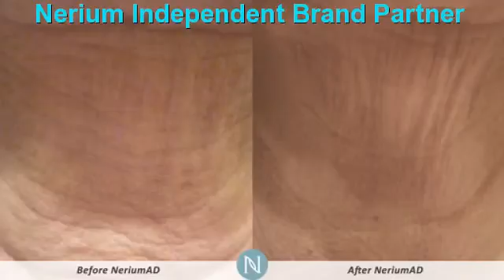Should I Get Botox San Antonio | Nerium Better Than Botox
Botox Products San Antonio ,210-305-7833,San Antonio ,tx,Nerium Botox In A Bottle San Antonio ,Better Than Botox San Antonio ,Effective Botox Alternative San Antonio